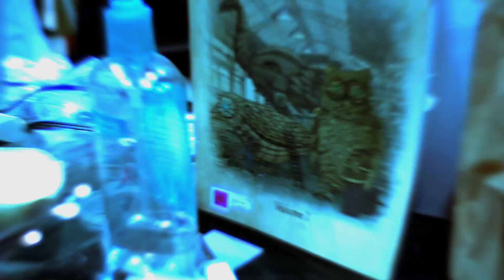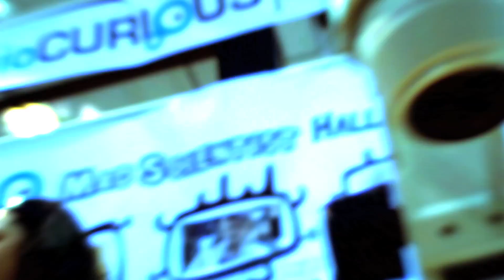Hacking Group Biocurious Innovates in DIY Biology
Eri Gentry talks about Biocurious, a group that encourages diy bio labs and associated hacking. At Maker Faire Bay Area 2011 Gentry stresses the importance of play and socialization with other makers in finding biology innovations.